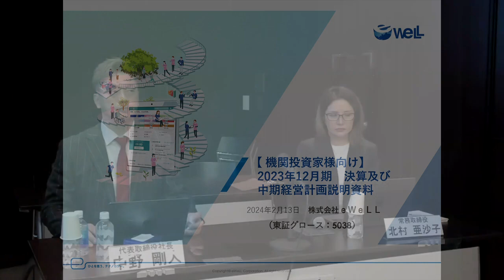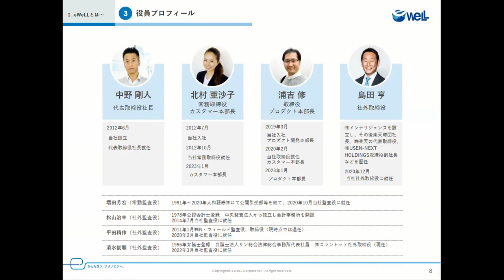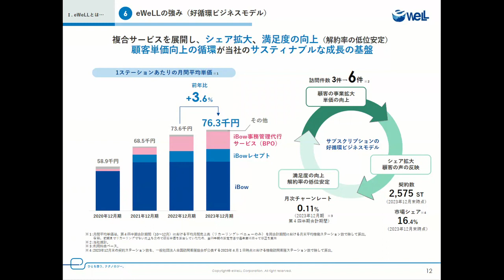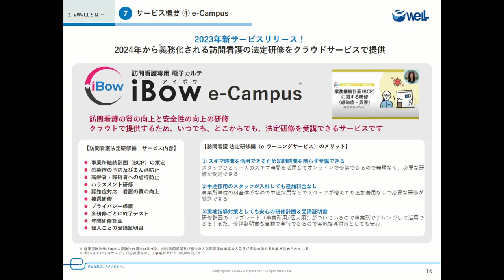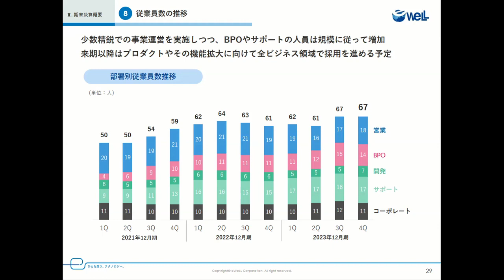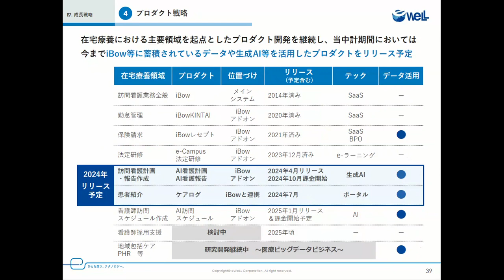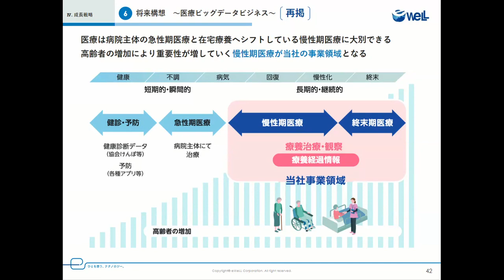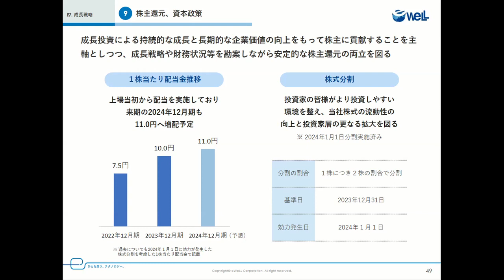eWeLL（5038） 2023年12月期決算説明・中期経営計画説明会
eWeLL（5038）の2023年12月期決算説明・中期経営計画説明会の動画をご覧いただけます。

0:00 オープニング
1:28 プレゼンテーション

5038_IR動画